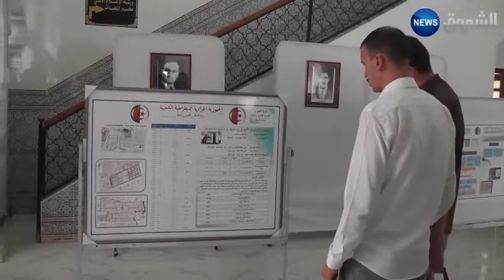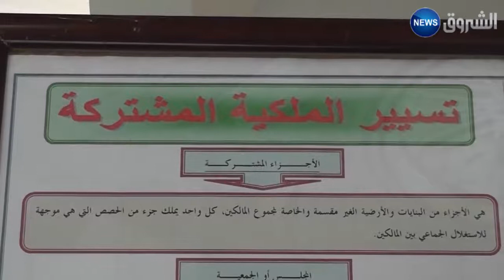مسيلة قوانين عديدة وإجراءات جديدة تخص السكن بأنواعه وتسوية البناءات